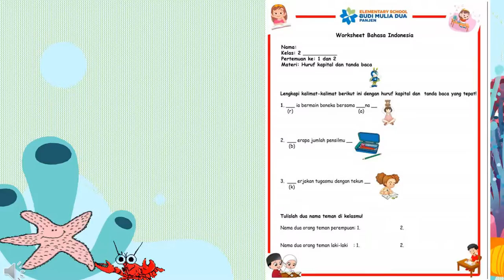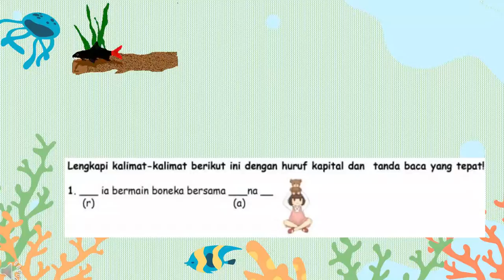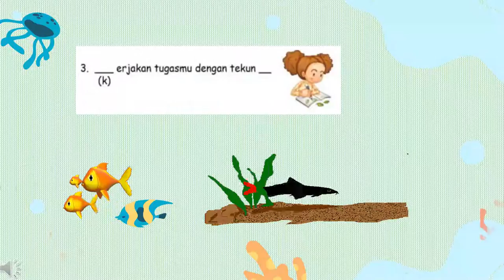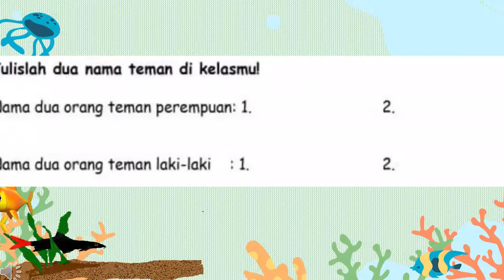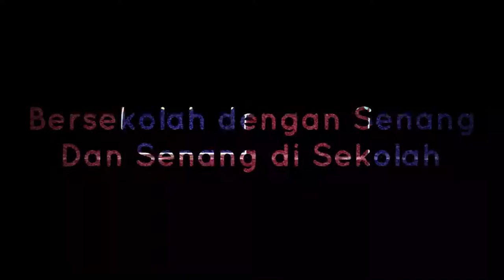BAHASA INDONESIA MATERI HURUF KAPITAL DAN TANDA || BAHASA INDONESIA GRADE 2